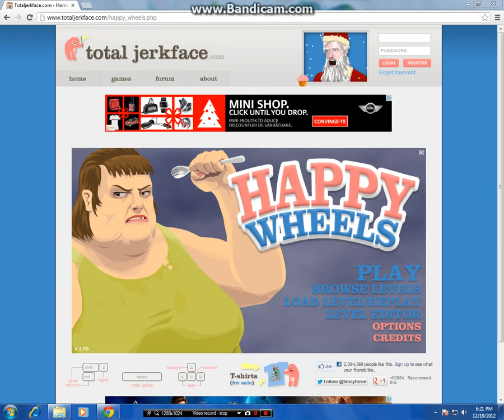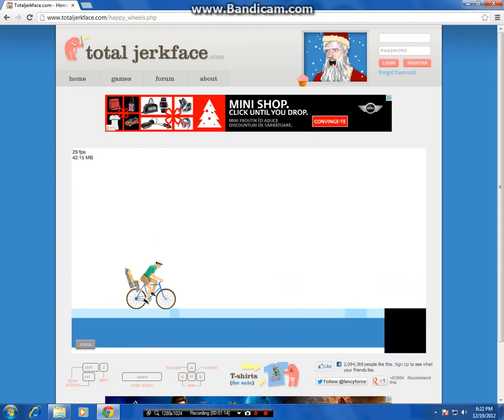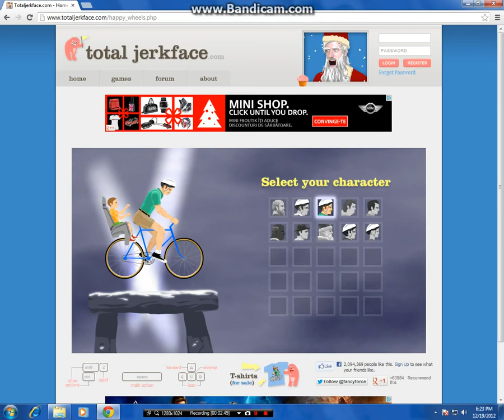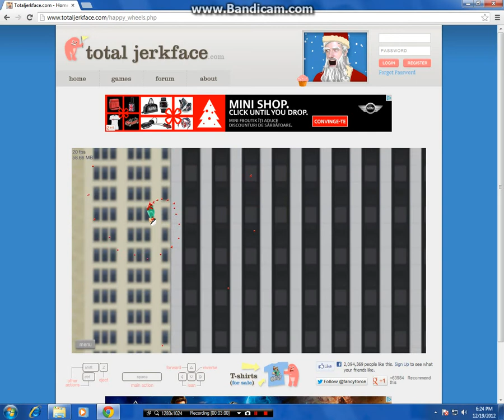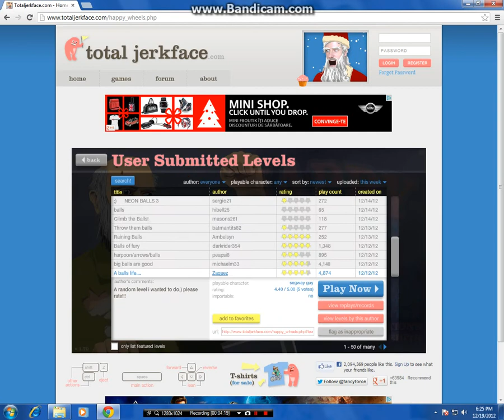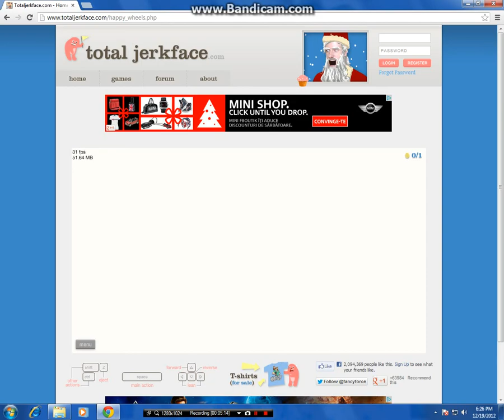HappyWheels cu $nN!P3R ;X EP 1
Primul meu video.
Cateva lucruri care nu mi-au placut.
1Voce aiurea
2Video scurt
3Sunt praf dar o sa invat:))

Nu am furat numele de sniper de la skydevilgaming!!

Nu vreau sa aud comenturi negative deoarece este primul meu video cu voce si AM TRAK DE YOUTUBE :))